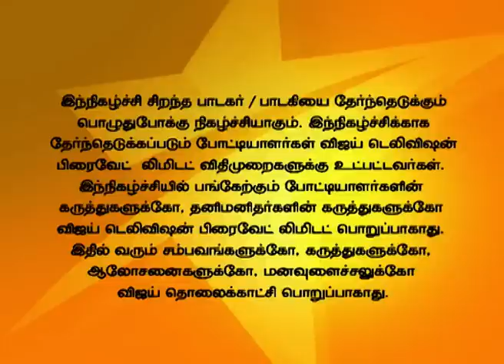Super Singer Junior 09/01/14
Deva Raagangal!
A Mega talent hunt for the Best Voice of Tamil Nadu under 14 years of age. The Judges are Playback Singers Mano, K S Chithra, and Malgudi Subha and India's leading voice expert Anand Vaidyanathan. Music Director Deva is the special guest in this episode.